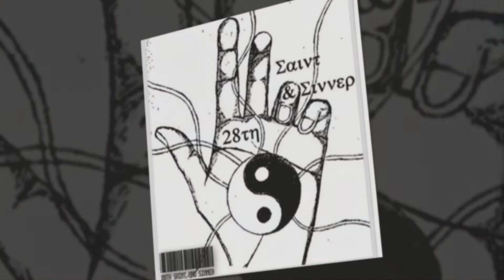Kula Shaker - Tattva - Awake and Aware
Fanmade MV by Pimpassorn